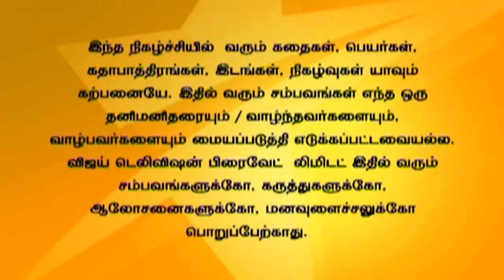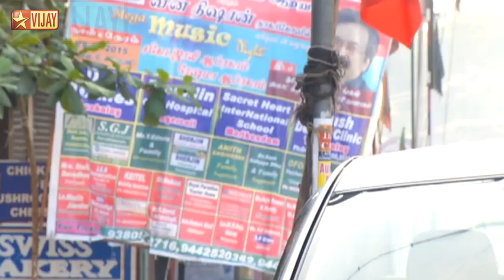Bala Ganapathy Full Episode 55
பாலகணபதி!